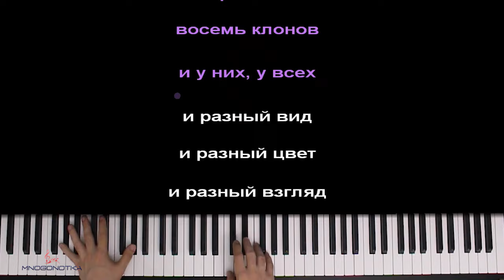13 Карт сериал (Заставка) ● караоке | PIANO_KARAOKE ● ᴴᴰ + НОТЫ & MIDI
• НАШИ СОЦ. СЕТИ / WE'RE ON SOC. SITES•
• НАШ САЙТ С НОТАМИ / OUR WEBSITE WITH SHEETS •

[ТЕКСТ ПЕСНИ]:

старая гадалка
подарила карты
в мир явились
8 клонов
и у них у всех

и разный вид
и разный цвет
и разный взгляд
на всякий бред
и кто король?
а кто валет?
и двух похожих
просто нет!

что могло пойти не так?
всë пошло не так!

Оптимизация видео:

13 карт сериал заставка караоке,
13 карт сериал заставка пианино